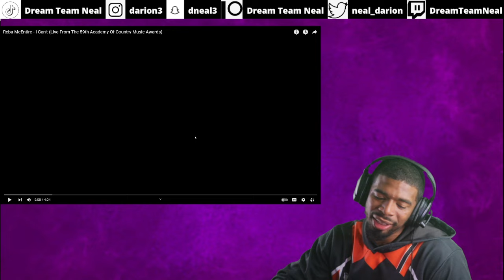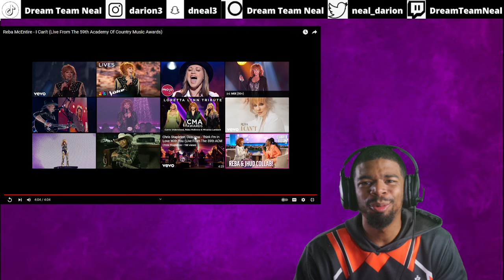Jaw-Dropping Reaction: Reba McEntire Performs I Can't at ACM Awards